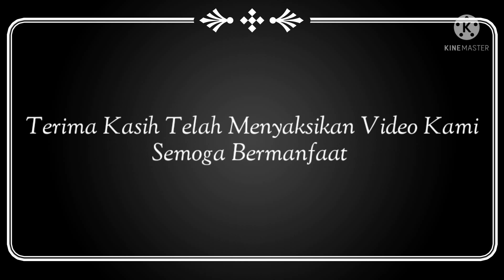Mesin Tanam Jarwo Padi Terbaik Best Seller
Alat Tanam Padi Dapok Vietnam
Solusi Krisis Tenaga Kerja
Dibaca Hingga selesai agar tidak gagal faham
Dengan menggunakan mesin mini
Dan kontruksi alat berbahan Stainless stell
Ringan.mudah dipindahkan.
Satu kali jalan 6 baris.ukuran lebar jarak 20 cm alat ini tidak ditarik alias jalan sendiri  didepan terdapat tongkat atau handel disertakan untuk gas dan mematikan mesin.juga berfungsi kontrol kelurusan baris tanam.mesin 4 tak berbahan bakar bensin.starter tarik.
Model penggerak memakai 2 gearbox belakang dan gear box depan.
Satu set
Alat sudah disertakan cadangan rantai.gear .penancap.dan baut2. Mesin bekerja menggerakan roda untuk agar berjalan dan menjalankan gearbox belakang untuk menjalankan penancap bibit.
Bahan rangka terbuat dari besi anti karat atau stainleess stell.roda penarik dari bahan besi
Untuk lahan lumpur dalam dijamin aman.tidak tenggelam.karena bagian bawah alat adalah plat galvalum agar tetap terapung.
Pada as roda terhubung dengan crossjuen.dan as berputar dengan laker( smal bearing) dilengkapi suspensi per.
Juen memudahkan as menyesuaikan posisi lahan dangkal dan lahan dalam.
Memungkinkan roda tetap berjalan dan posisi alat stabil
Kehadiran alat ini sebagai solusi disebagian wilayah yang tingkat regenerasi profesi petani tandur menurun,sehingga diperlukan terobosan baru untuk menggantikan tenaga manusia,
Sekali lagi ini sebagai sarana solutif akan sulitnya tenaga tandur.
Dimensi alat dalam Packaging 113 x112 x50 cm
Dengan berat 45-55 kg berat beserta peti 80-85 kg
Untuk setelah pemasangan dimensi 130 cm x 120 cm x 50 cm
Pemindahan dengan 2 orang cukup
Jarak tanm 6 row  adalah 20 cm x 20 cm
Model.semai trai atau tebar di lahan model potong alas plastik